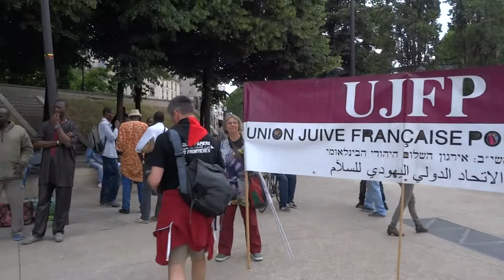La Marseillaise des sans-papiers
Paris 21 juin 2015